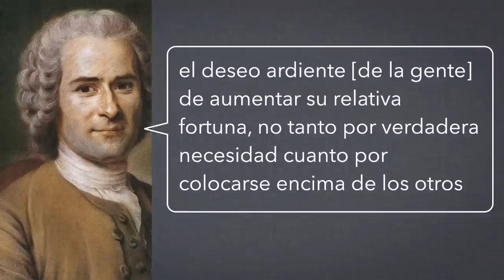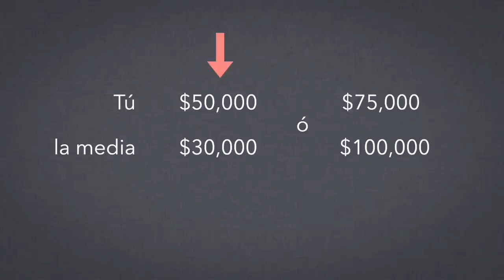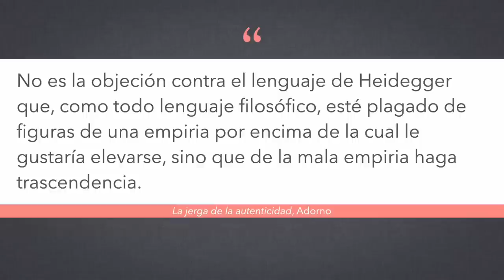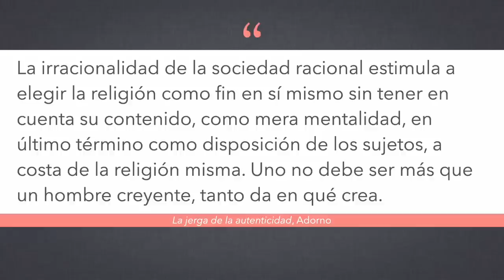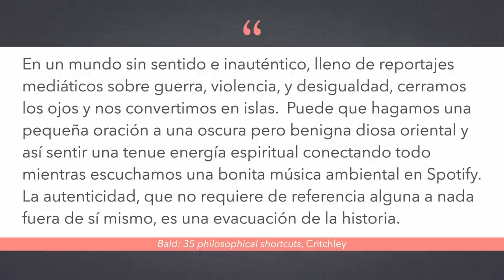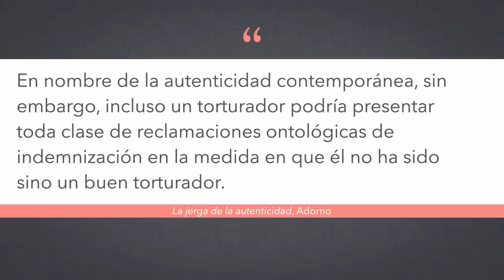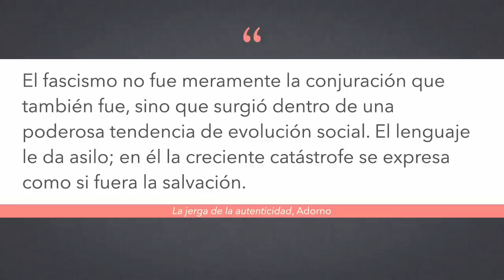La jerga de la autenticidad, pt. 1/3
Hoy empiezo a cuestionar algunos aspectos de mi idea de una filosofía artesanal a partir de un análisis del concepto de autenticidad en Heidegger, para lo cual me apoyo en el texto "La jerga de la autenticidad" de Teodoro Adorno.